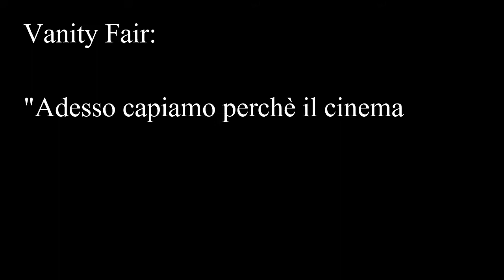House hunters international Verona: il trailer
Un breve trailer (clandestino) tratto dalla puntata numero 11 della stagione 108 di House hunters international girata a Verona, dove ho partecipato come agente immobiliare per la regia.